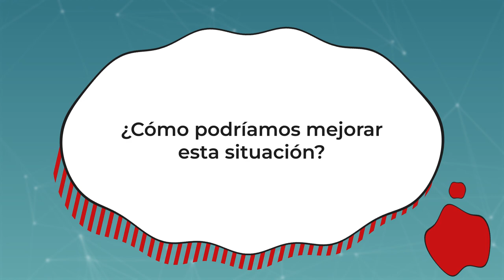Entrevista a Raquel Lainde en Commit Conf 2023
Pregunta 1: ¿Se confunde mucho el término “sesgo” o “prejuicio” con “discriminación” en el trabajo?

Pregunta 2: ¿Crees que nuestro sector es diverso? ¿Cuáles son los motivos?

Pregunta 3: ¿Qué ventajas nos aporta tener un equipo diverso?

Pregunta 4: ¿Cómo podríamos mejorar esta situación?